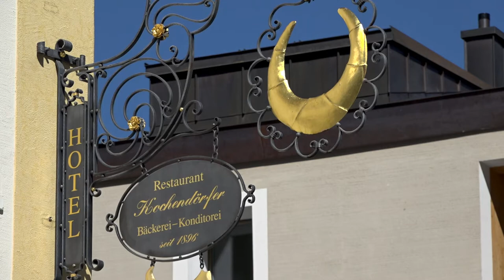Menschen und Orte im Engadin: Zuckerbäckerei Kochendörfer Pontresina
In Pontresina führen die Geschwister Kochendörfer die berühmte Zuckerbäckerei bereits in der vierten Generation. Und hüten das Rezept der Engadiner Torte.

Video: Markus Schlumpf